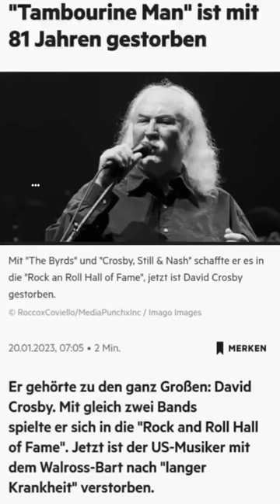MR. TAMBOURINE MAN DAVID CROSBY IST GESTORBEN. DANKE FÜR DIE TOLLE MUSIK !